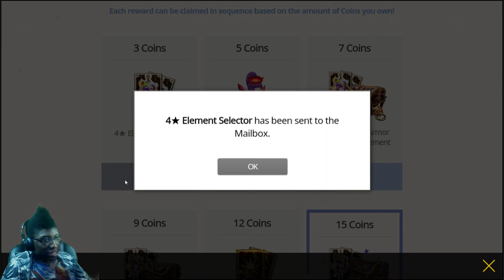Seven Knights | Mobile | Another Daily Game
I still do play this game pretty often :3